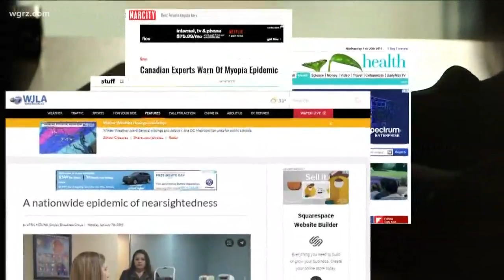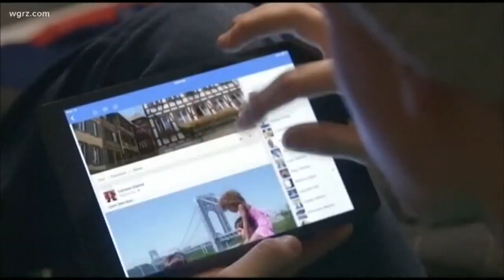Is Screen Time Increasing Myopia?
can't verify is whether or not there's a direct correlation between myopia --and time spent on devices like tablets and smartphones